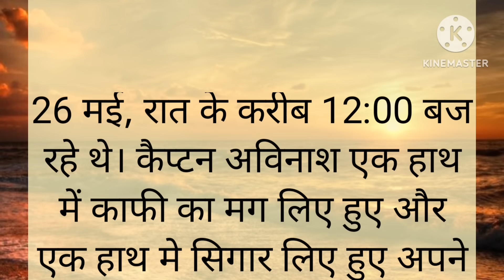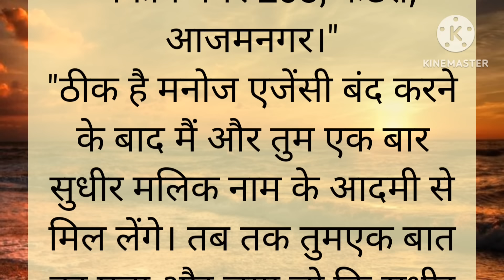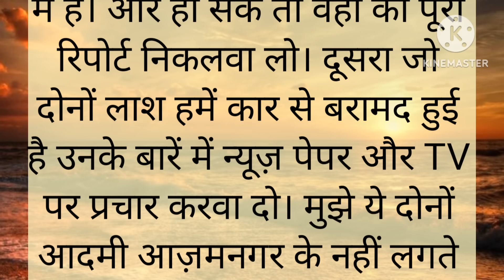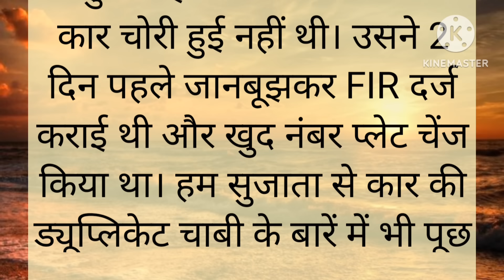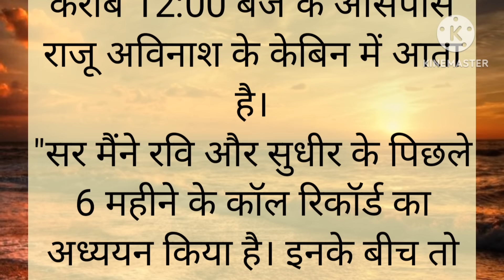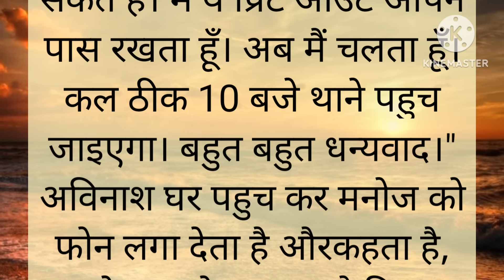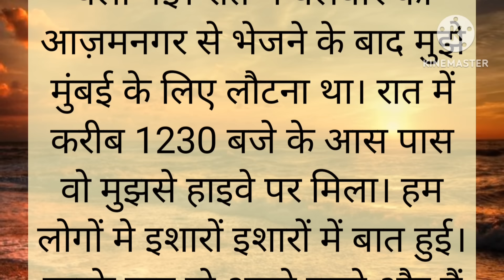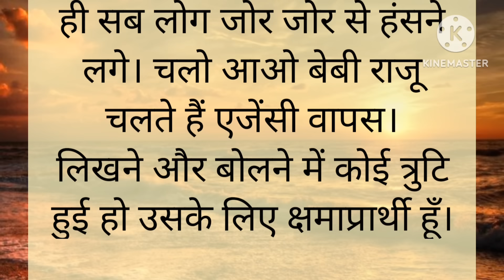सुधीर की हत्या का जब सच पता चला तो पुलिस के होश उड़ गए || emotional story || heart touching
Thankyou🙏🏻